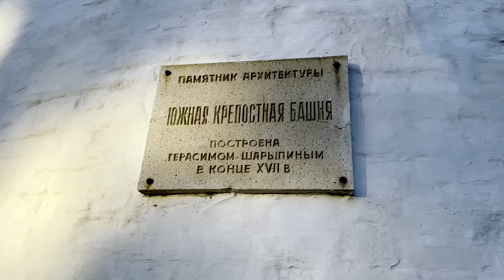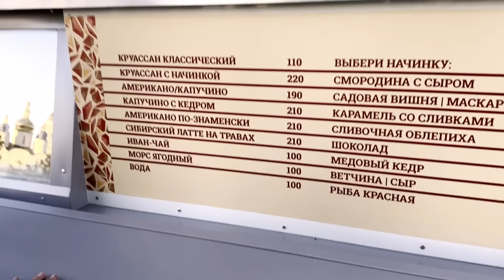Дорога на Север 😊 НЕ запланированная остановка 🤒 гуляем по Тобольску 🔥 Влог